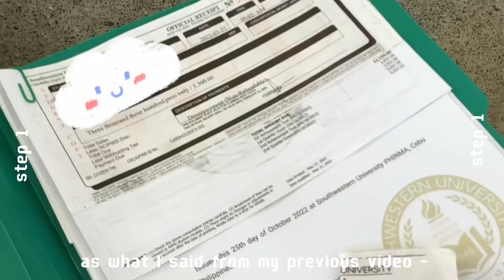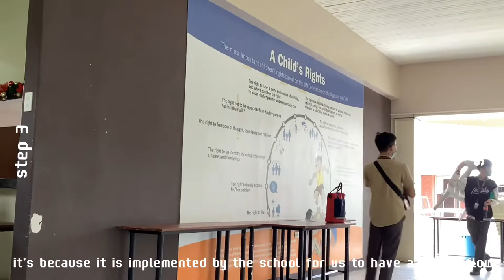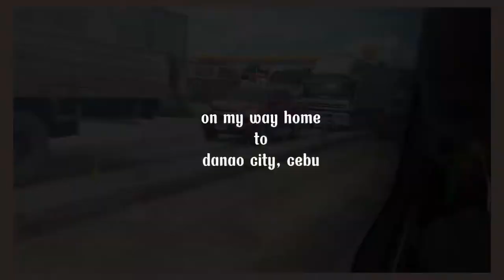senior year SWUdent: senior high school’s enrollment day (Southwestern University PHINMA)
senior year SWUdent: senior high school’s enrollment day (Southwestern University PHINMA) and junior girl scouts and cadet girl scouts investiture ceremony

southwesternuniversityPHINMA senioryearSWUdent senioryear enrollmentday swudent phinmaed scholarship scholar senior high school senior year grade 12 humss student HUMANISTA humanities and social sciences face to face classes online classes SWU swudent grandest comeback of SWU PHINMA’s mundogranate2022 senioryear school opening cobras condo life condominium diaries PHINMA day in my life week in my life entertainment senior year senior highschool grade 12 HUMSS student Humanities and Social Sciences Step into Spotlight Swu for the best you party disco SouthwesternUniversityPHINMA senioryear study PHINMA SWUDENT swudent HUMSS student Humanities and Social Sciences university student online classes study with me studying modules modular study vlog giana kein cafe vlogs cafe videos cafe diaries grade 12 final exam group study second semester 2nd sem university student day in my life senior year online classes study with me SWU swudent senior high school humss HUMSS grade 12 twelve first week of online class tranche de vie southwestern university PHINMA humanities social sciences modules essays essay module assignment writing ipad chromebook dell prepare for college cafe sands green tea matcha milk coffee maroon @southwesternuniversityphin2328 modules modular class face to face classes

xoxo; lein

BGMs:

Can I Have the Day With You feat. Michelle - Instrumental (56244)
Sam Ock
Content found during: 0:00 - 0:13